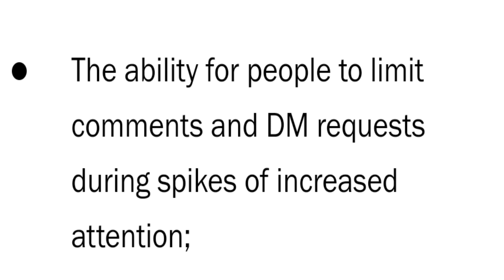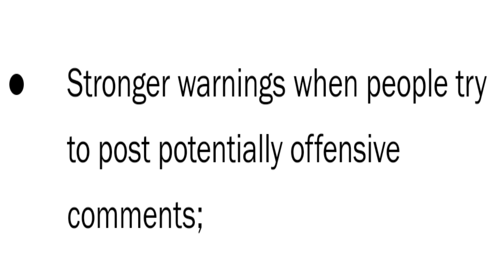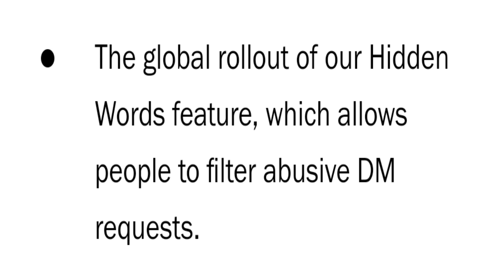INSTAGRAM 3 NEW POLICY !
Hello Everyone Aaj Ki Iss Video Mai Mene Apko Bataya hai instagram ke 3 new policy ke bare mai. uske kya advantage hai kya disadvantage hai apke liye aur yeh 3 policy apko kaha kab kaise milegi sare doubt video mai clear krdiya hai.

Canon M50

BATTERY ( CANON LP-E12 )
BATTERY CHARGER

BEST CANON LENS GIVEN BELOW:-

CANON 55-250mm
CANON 75-300mm
CANON 70-200mm
CANON 18-135mm
CANON 24-105mm

ALSO CHECKOUT GIVEN BELOW VIDEOS :-

[IF YOU WANT ANY CHANGES REGARDING VIDEOS LIKE (audio quality,video quality,about content or on any other specific topic)

instagram ki 3 naye policy 2021
instagram new policy update
instagram new update and feature 2021 hindi
new update and feature of instagram hindi
instagram ke naye update and feature
instagram update 2021
new instagram update 2021
latest instagram update
instagram new update features
new features of instagram 2021
new policy of instagram

Aaj k Liye Itna hi...Milte h Ek Naye Video Aur Ek Naye Topic k Sath
Tab Tak Stay Safe And  Stay Healthy :)
Jai Hind
Vande Mataram